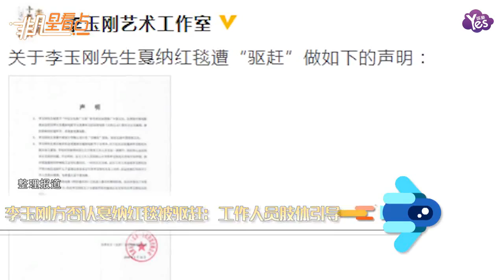【2年前】戛納紅毯遭驅逐？李玉剛方否認：是工作人員肢體引導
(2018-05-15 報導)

日前李玉剛藝術工作室發文，稱：“關於李玉剛先生戛納紅毯遭‘驅趕’做如下的聲明。”并配上聲明照片。聲明稱，李玉剛先生被授予“中法文化推廣大使”稱號前往法國推廣中國文化，且得到中國電影基金會的支援以及戛納電影節主競賽單元的法國電影《太陽之女》製作方正式邀請，參加首映紅毯環節，并觀看競賽電影。聲明還稱：“對於此次出征戛納，李玉剛先生既興奮又緊張，只是主辦方要求工作人員無法一直隨行，擔心會出現語言交流的問題。法方工作人員發現李玉剛先生不明白他在說些什么，于是通過肢體語言引導李玉剛上臺階。在此我們對法方工作人員表示感謝，也希望大家不要誤解。”網友紛紛表示：“對於一些惡意詆毀玉先生的人，就得採取正規手段維權。”“拒絕斷章取義！支援李玉剛！”“作為中法文化大使，被邀請參加電影節，走紅毯名正言順。”